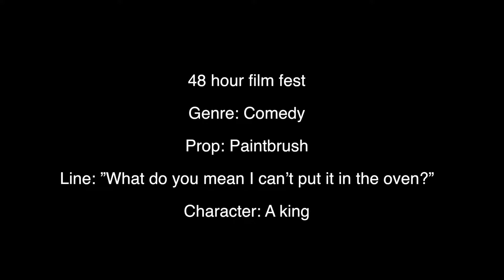King Chef vs Famous Critics (with titles)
Winner of Best Use of Prop in our 48 Hour Film Challenge!